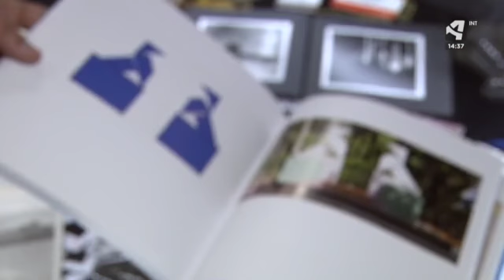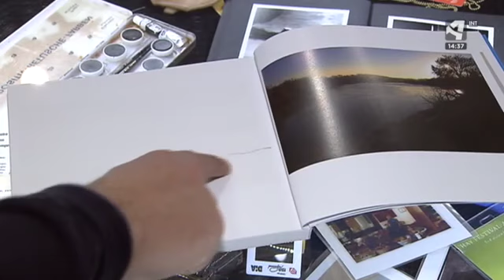El Aragón de Saura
Ha hecho miles de kilómetros con una cámara al hombro. Lo ha fotografiado casi todo, también de su Aragón natal.
El cineasta oscense Carlos Saura, muestra en su nuevo libro su visión más personal de la Comunidad. El secreto: convertir esas imágenes a través de sus propios trazos.